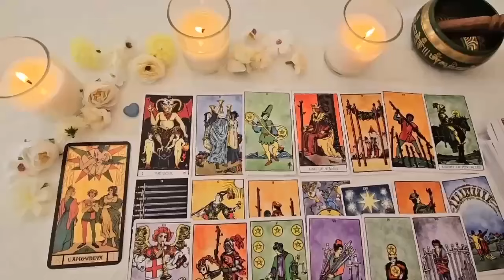TAURUS OH😧SH*T! THIS IS OUT OF CONTROL! EVERYONE👀IS TALKING ABOUT YOU!🤷🏽‍♀️THEY CANT FIGURE YOU OUT🙌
Taurus Love
Taurus 2024
Taurus today
Taurus NOVEMBER